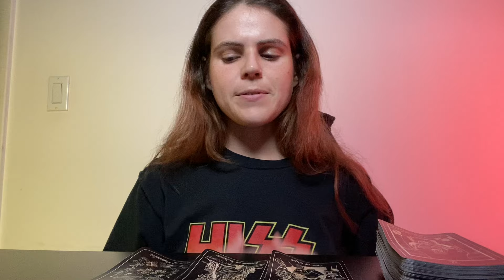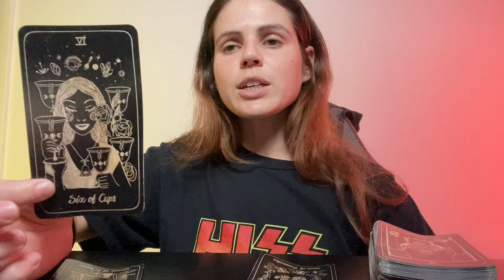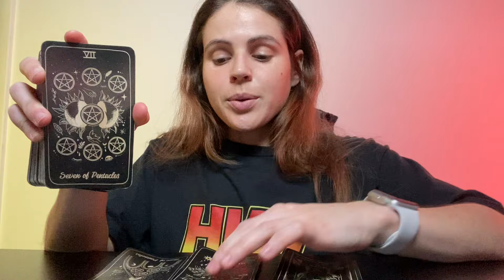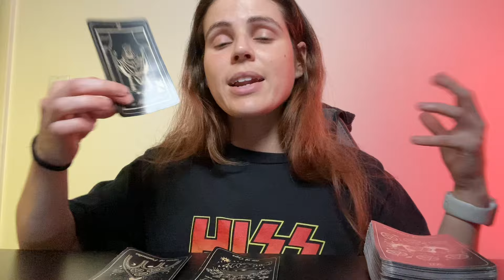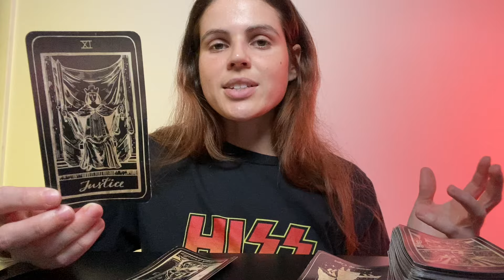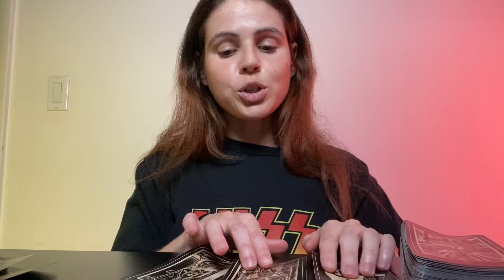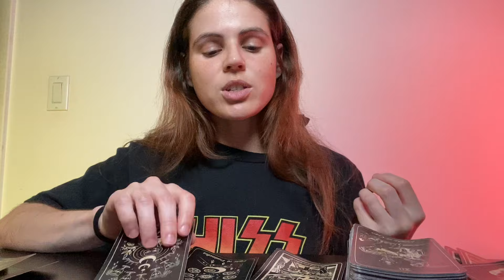LIBRA ♎️ Are You Ready To See Your Dreams Come True!? MID APRIL 2024